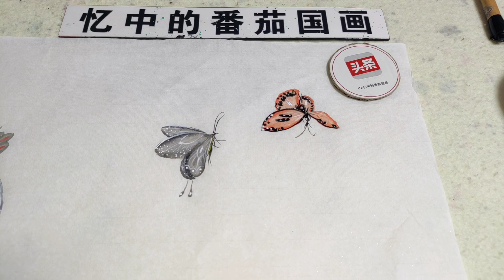没骨法画蝴蝶，简单易学